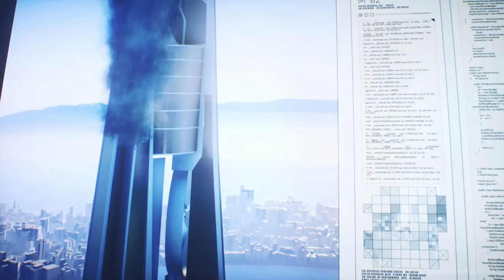Mirror's Edge: Catalyst, Прохождение Без Комментариев - Часть 9 [XO, 1080p]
События Mirror's Edge Catalyst разворачиваются в Городе Зеркал, что полностью находится под контролем Конгломерата, которому люди продали свою свободу взамен на бессмысленное потребление и беспечные развлечения. Но Фэйт такое состояние дел не по душе, поэтому она вынуждена выступить против Конгломерата и его могущественной службы безопасности KrugerSec, возглавляемой Гэбриелом Крюгером.